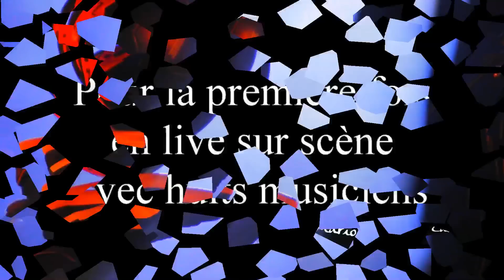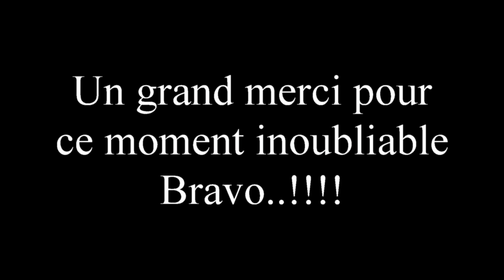David Goncalves Cris'treet et Banda Latina en Live à Issou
Pour la première fois un mélange de freestyle et un orchestre en live sur le thème de Gloria Gaynor I WILL SURVIVE super moment à ISSOU le 28 juin 2014 merci David c'était top.
Vous pouvez le retrouver sur facebook David Gonçalves Cris'treet